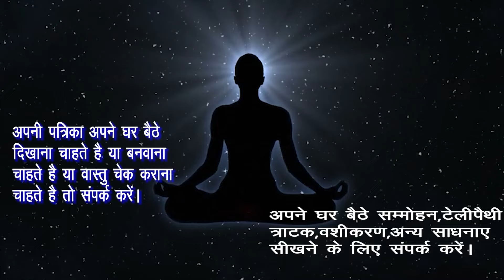शरीर के इस अंग मे इसको लगाकर जिसका नाम लोगे वोआपके बाहों में होगी।वो खुद कहेगीकरने को।वो खुद कहेगा।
राम  राम

Hamne  Is Video Me- शरीर के इस अंग मे इसको लगाकर जिसका नाम लोगे वोआपके बाहों में होगी।वो खुद कहेगीकरने को।वो खुद कहेगा। शरीर मे इसको लगाकर जिसका नाम बोलोगे वो तुरंत आपके बाहों में होगी। वो खुद कहेगीकरने को। वो खुद कहेगा। शरीर मे इसको लगाकर जिसके बारे में सोचोगे वो तुरंत आपके बाहों में होगी। वो खुद कहेगी। वो खुद कहेगा।शरीर मे इसको लगाकर जिसके सामने मुख करोगे वो तुरंत आपके बाहों में होगी। वो खुद कहेगी। वो खुद कहेगा।शरीर के इस अंग मे लगाकर उसके सामने जाते ही तुरंत होगा वशीकरण। वो खुद कहेगी मेरी लेलो। वो खुद कहेगा।इसे शरीर मे लगाकर उसके सामने जाते ही होगा वशीकरण।बेचैन हो जायेगी।वो खुद कहेगी मेरी लेलो। खुद कहेगा।इसको पैरो मे लगाकर उसके सामने जाते ही तुरंत होगा वशीकरण। वो बेचैन हो जायेगी। वो खुद कहेगी मेरी लेलो।इसको नाभि पर लगाकर उसके सामने जाते ही तुरंत होगा वशीकरण। वो बेचैन हो जायेगी। वो खुद कहेगी मेरी लेलो।नाभि पर यह लेप लगाकर उसके सामने जाते ही तुरंत होगा वशीकरण।वो बेचैन हो जायेगी।वो खुद कहेगी मेरी लेलो।अपने नाभि पर यह लेप लगाकर सामने जाते ही तुरंत होगा वशीकरण।वो बेचैन हो जायेगी।वो खुद कहेगी मेरी लेलो।अपने शरीरमें लगाकर उसके सामने जाते ही ही होगा संभोग वशीकरण।वो खुद कहेगी कहेगी लेने को।वो खुद कहेगा।निर्वस्त्र होकर इस लेप को लगाते  ही होगा संभोग वशीकरण। वो बेचैन होकर कहेगी मेरी ले लो। वो खुद कहेगा।निर्वस्त्र होकर ये करके उसका नाम लेते ही होगा संभोग वशीकरण वो खुद कहेगी मेरी ले लो। वो खुद कहेगा।अपने अंगो पे इसकी धुनी देकर जिस के पास जायेंगे वो खुद कहेगी मेरी ले लो। वो खुद कहेगा। संभोग वशीकरण।इसका धुवा अपने अंगो पे लेकर जिस के पास जायेंगे वो बेचैन हो जायेगी देने को।बिना मंत्र के संभोग वशीकरण,इसका धुवा अपने वस्त्रो पे लेकर जिस के पास जायेंगे वो बेचैन हो जायेगी देने को।वो खुद कहेगी मेरी ले लो अपने कपडे और मुंह पर इसका धुवां देकर जहां जायंगे वहां सभी वशीभूत हो जायेंगे। धूप के धुवें से वशीकरण।जिसको भी ये सुंघा दोगे वो पूरी तरह आपके वश मे होगा। Is goli ke Dhuwan Sunghane se hoga Vashikaran ,जिसके शरीर पे यह लेप लगा दोगे वो पूरी तरह आपके वश मे होगा। Sharir Pe lep lagane se hoga Vashikaran ।जिसके शरीर पे यह डाल दोगे वो पूरी तरह आपके वश मे होगा।Sharir Pe Yah Dalne Se Hoga Turant Vashikaran, जिसके शरीर पे यह डाल दोगे वो पूरी तरह आपके वश मे होगा। Pati ko bas mai ,vashikaran mantra to attract women,वशीकरण कैसे करे,वशीकरण मंत्र,वशीकरण के आसान टोटके,वशीकरण फोटो से,वशीकरण टोटका,वशीकरण वीडियो,वशीकरण के बारे में,vashikaran yantra,vashikaran yantra hindi,पति पत्नी वशीकरण मंत्र,पति पत्नी का वशीकरण,प्रेमिका वशीकरण मंत्र,प्रेमिका